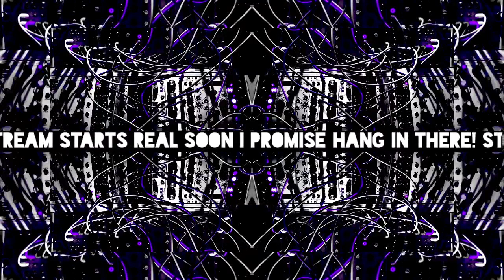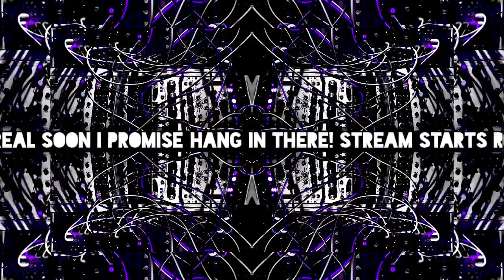Woke-Ass Messiah - 2022-02-10